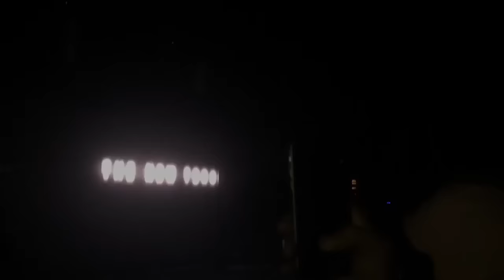TORY LANEZ I TOLD YOU TOUR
So i clearly got really fucking turnt this weekend!!! Shoutout to my girl Haleema for pulling thru and my new hype crew here in the 306! Been looking forward to this concert since August! Thank you Tory, Jacquees and Kranium for a fucking lit ass show. This is the littest vlog this year, enjoy!